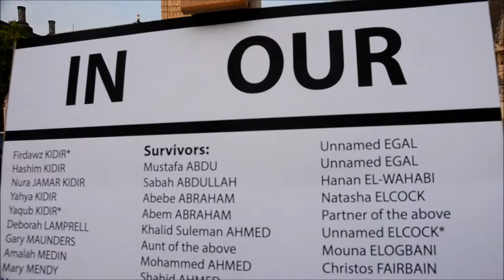Grenfell tower , London Burns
activists react to the tradgedy of the grenfell tower fire .